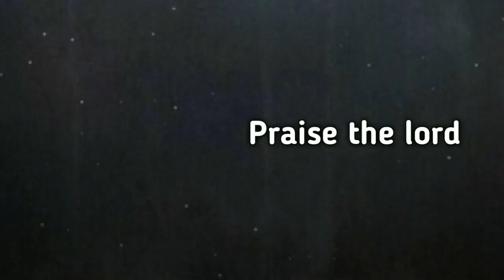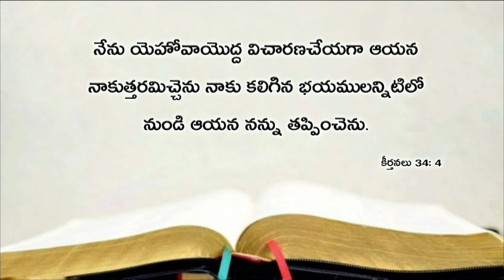Today's promise 11.10.2018